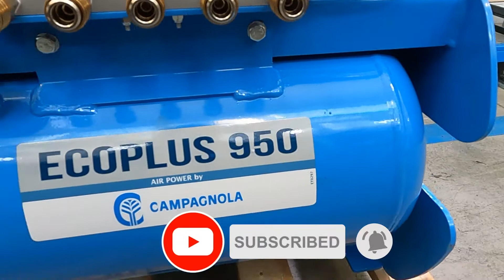Campagnola PTO ECOPLUS 950 PTO Driven Air Compressor - Harvesting and Pruning - Product Introduction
The Campagnola PTO ECOPLUS 950 PTO-driven air compressor is a professional product intended for use in combination with a tractor equipped with a power take-off, to simultaneously power different compressed air equipment. Among the peculiarities of this product there is the double hose reel support.

The large FINI BK119 heavy-duty twin cylinder head allows you to have an air flow of 820 L/min at 11 bar, this allows you to operate up to

7 Pruning shears
4 Harvesters
1 Pruner

Characterized by a sturdy top-quality construction, it boasts a supporting frame in high-strength reinforced steel. Crushproof supporting structure made entirely of heavy-thickness steel

Minimum tractor power 20HP
MADE IN ITALY product